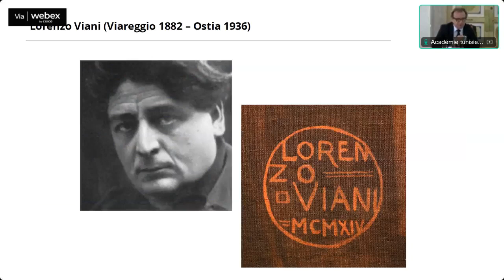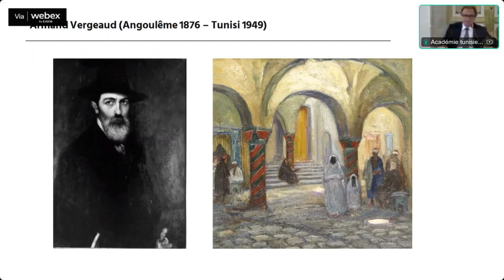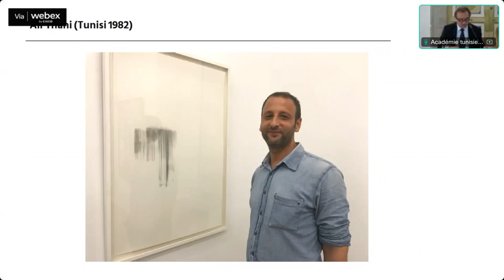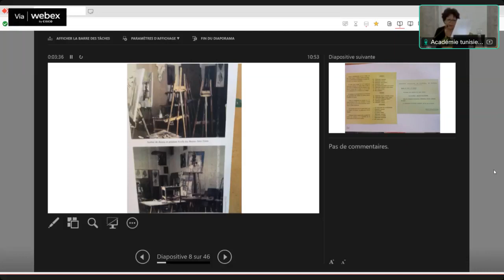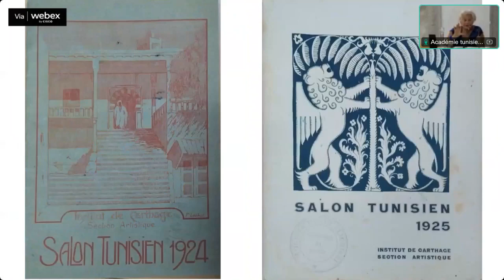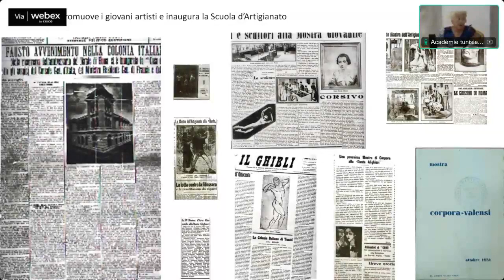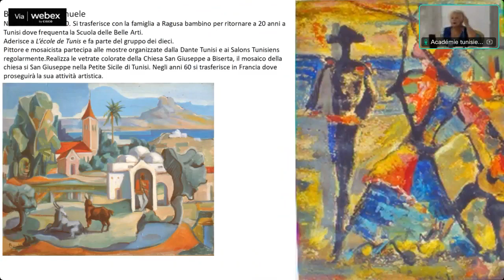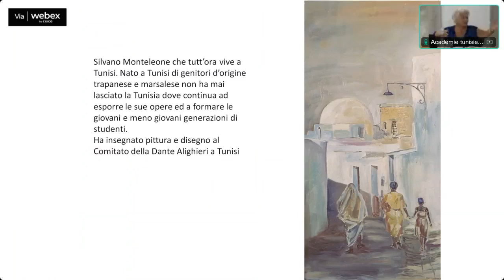MATABBIA Siciliens de Tunisie: architecture, presse, art (P3)Du 29 septembre au 1er octobre 2023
MATABBIA
Siciliens de Tunisie: architecture, presse, art (P3)
Du 29 septembre au 1er octobre 2023